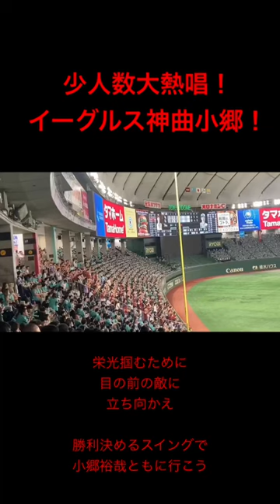【楽天 鷹祭応援】神曲小郷！少人数大熱唱！！！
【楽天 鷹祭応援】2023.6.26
福岡ソフトバンクホークスvs東北楽天ゴールデンイーグルス
小郷裕哉応援歌（枡田慎太郎流用)